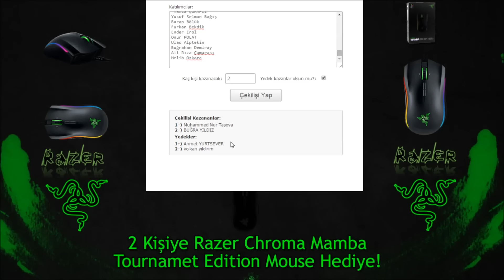Turkmmo & Razer Mamba TE Mouse Etkinliği Çekiliş Sonuçları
Çekiliş Sonucunda kazanan isimler:

Çekilişi Kazananlar:
1-) Muhammed Nur Taşova
2-) BUĞRA YILDIZ
Yedekler:
1-) Ahmet YURTSEVER
2-) volkan yıldırım